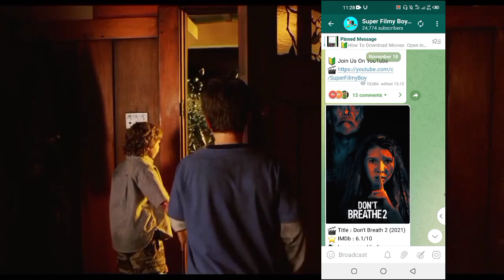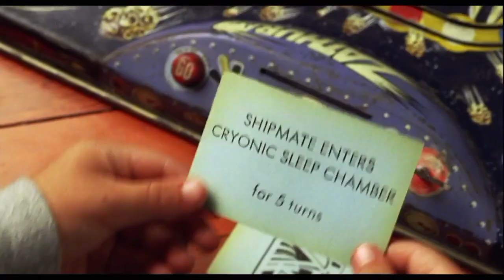TOP 10 Best New Hollywood Hindi Dubbed Movies | Available On YouTube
In This Video I Am Gonna Tell You About Top 10 Hollywood Best New Movies In Hindi Dubbed Available On YouTube | I Hop You Will Enjoy This Video

Description
👉Keep Supporting Super Filmy Boy💘